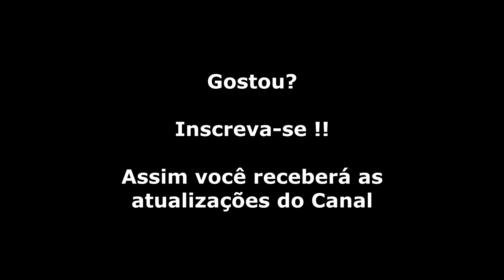Wonder Boy (Master System) Gameplay Fase 5 Completa